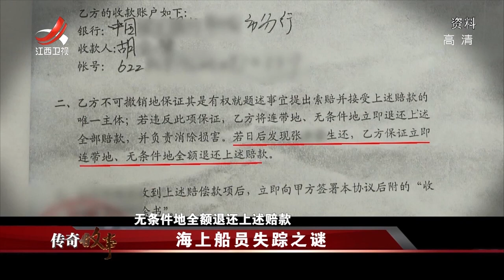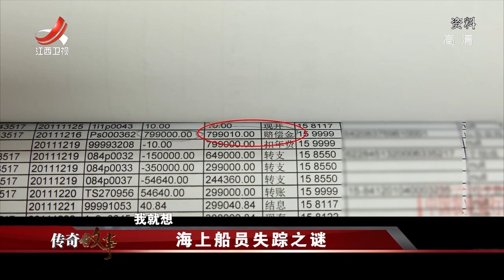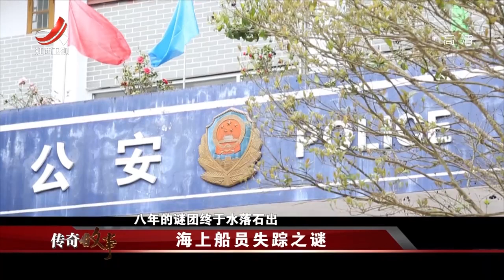《传奇故事》 海上船员失踪之谜 20191222